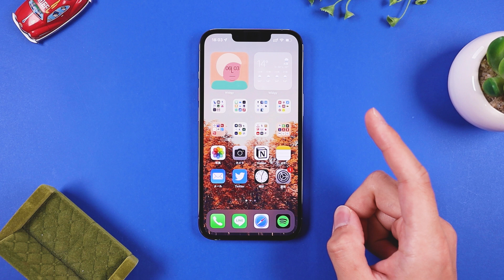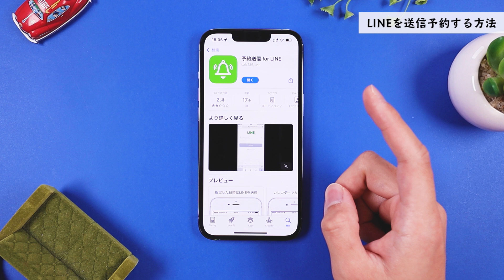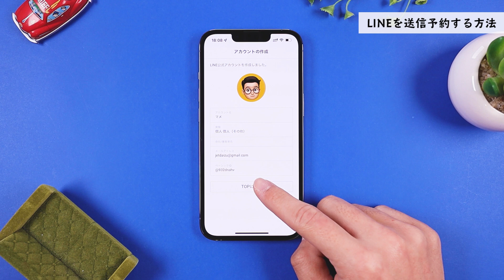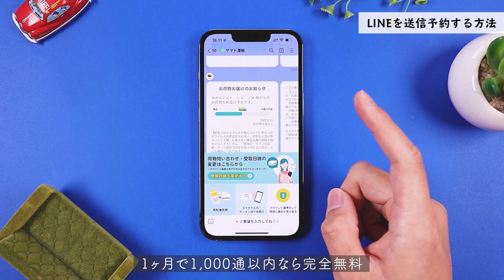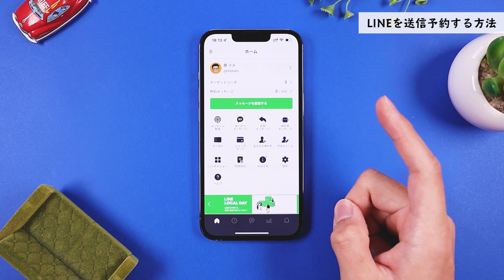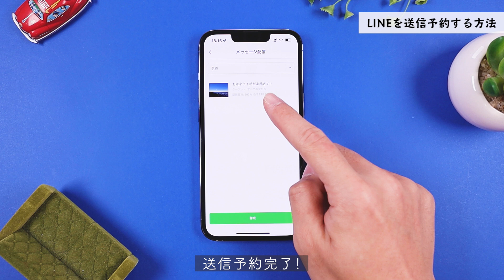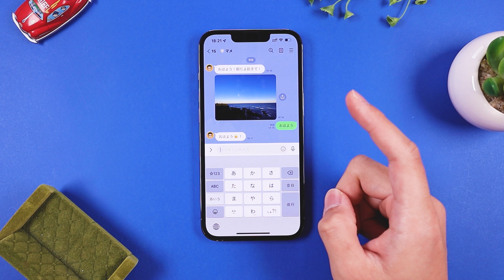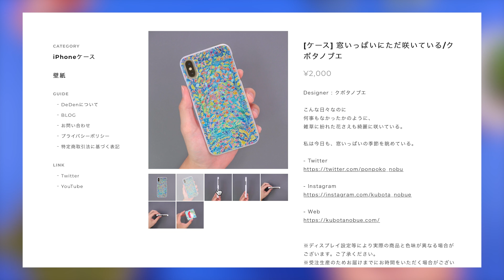【便利】LINEのメッセージを送信予約する方法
「デザイナーがつくるiPhoneケースのお店」をはじめました。

■便利アプリ開発者の方々へ

■メンバーシップ参加はこちらから！

このチャンネルは、iPhoneやガジェットの「べんり！」を紹介するチャンネルです。